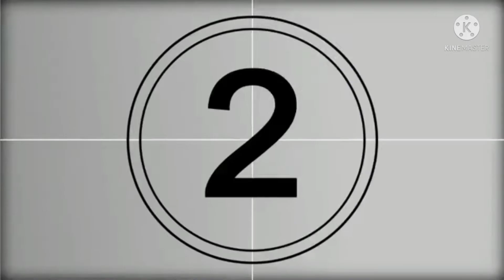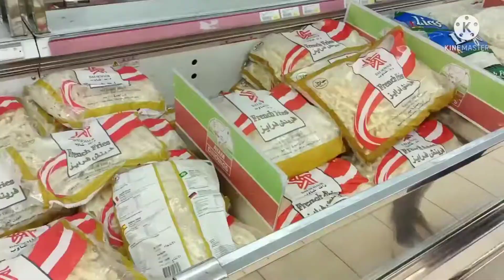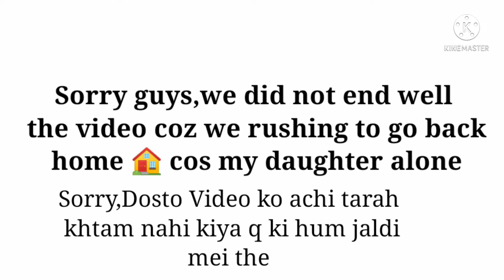vlog 2Indian-Filipina Quick Shopping/(curfew)thedenisvlog#